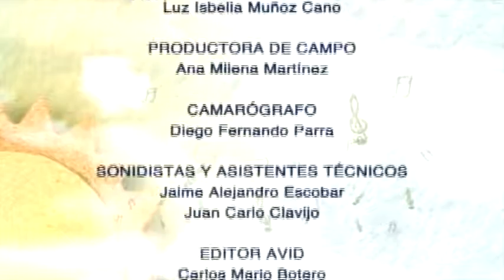V Seminario Nacional de Pedagogías y Didácticas de la Música Parte 2